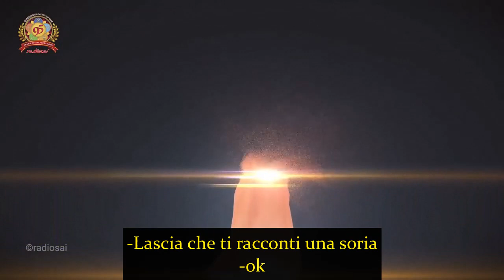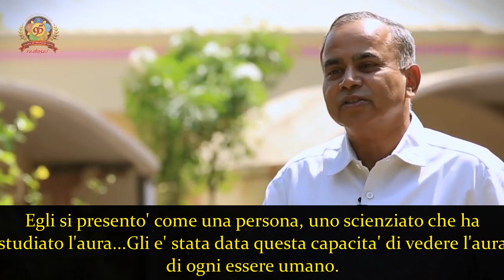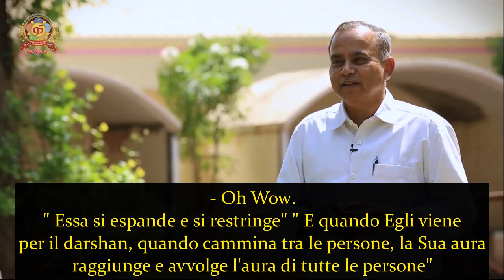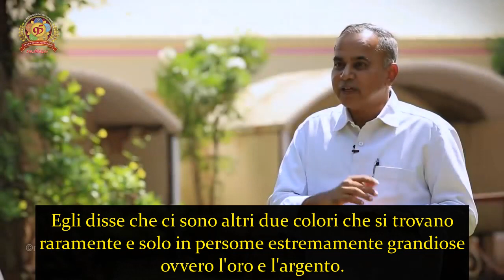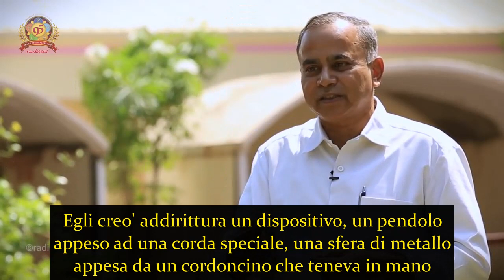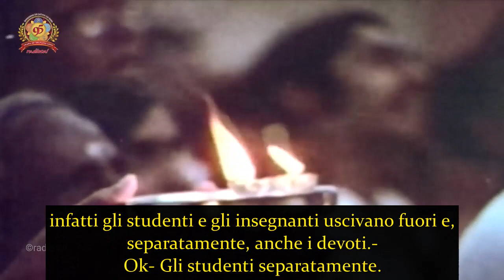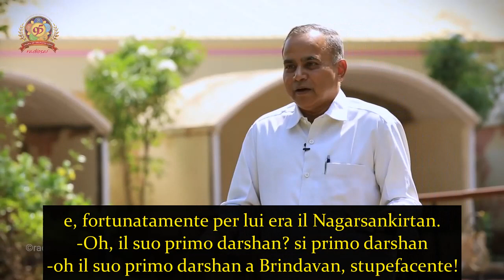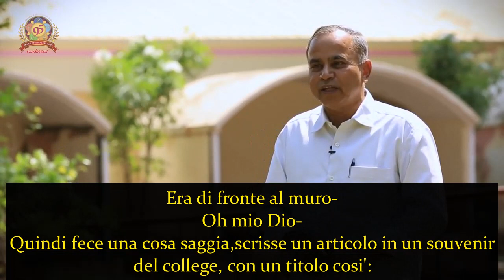UNO SCIENZIATO VEDE L' AURA DI BABA- RADIO SAI GLOBAL HARMONY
La straordinaria storia che racconta come il prof. Frank Baranowski, lo specialista americano delle radiazioni del campo magnetico, ha visto quando ha fotografato Bhagawan negli anni '70.
Questo racconto in prima persona di Mr.R Subramanian che ha assistito allo svolgersi di questo incredibile episodio alla Divina Presenza.

Team Radio Sai